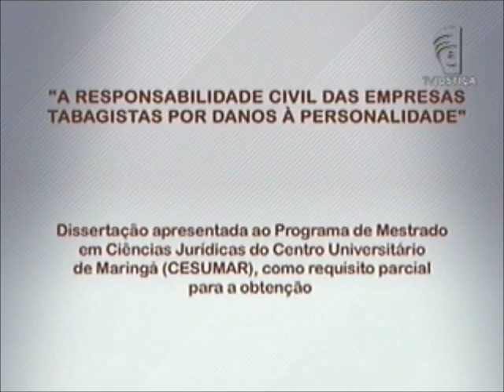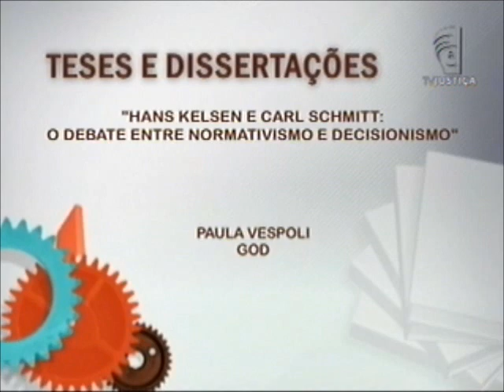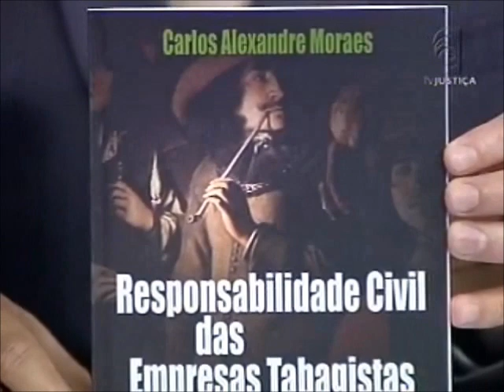Academia - Responsabilidade civil (10/12/12)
O programa Academia debate a responsabilidade civil, o dever que o indivíduo tem de indenizar os danos causados a outro. O estudo, com o tema: "A responsabilidade civil das empresas tabagistas por danos à personalidade", é do mestre em Direito e doutor em Ciências da Educação Carlos Alexandre Moraes.